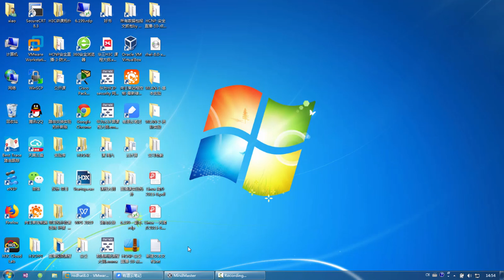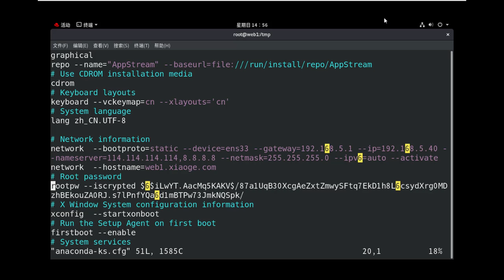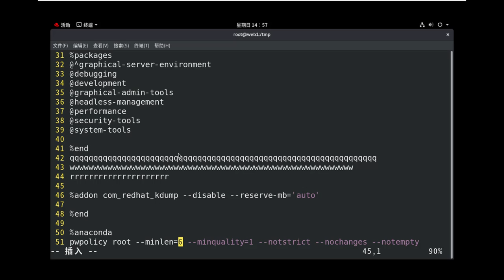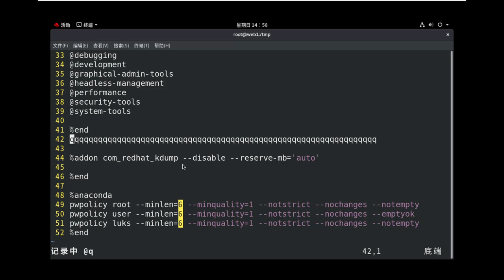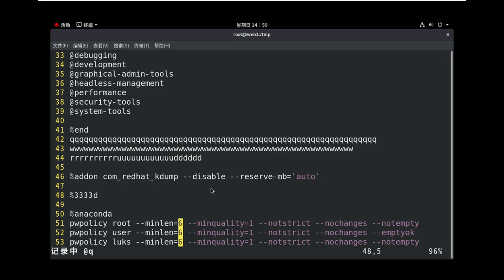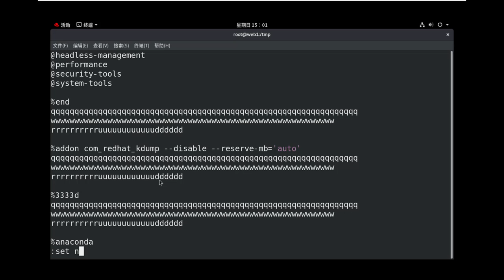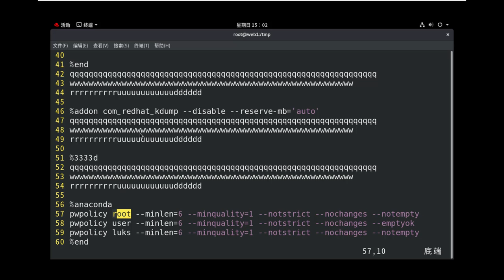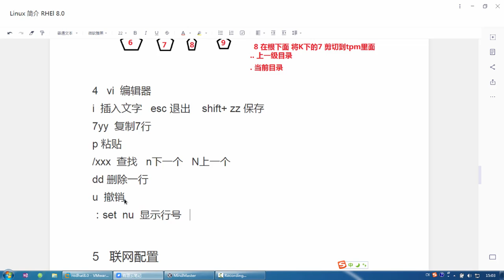7 Vi 编辑器